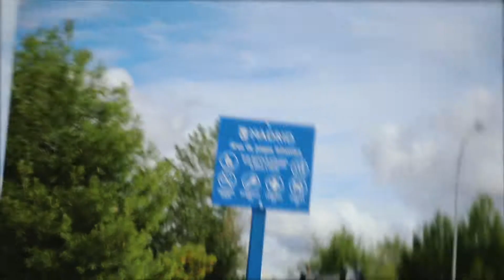【西班牙VLOG】2019年第23集：蜘蛛大滑梯——马德里溜娃好去处！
发现了一个周末溜娃的好去处！马德里Ensanche de Vallecas 宜家 La Gavia店的背面空地修了一片孩子玩耍的乐园，其中包括两个设计感十足的大滑梯、幼儿天地以及足篮球运动场。跟我的视频一起了解一下吧！

乐园地址
Araña Park

我使用的设备：
相机
佳能5D Mark IV
Gopro Hero 5
Huawei P30

麦克风
Tascam DR-10SG
Rode Videomicro

稳定器
智云云鹤2
智云Smooth 2

脚架
Joby Grillapod+球台
印迹眼镜蛇2 独脚架

监视器
富威德F6

VLOG器材搭配
1，5D MARK IV + Tascam DR-10SG + JOBY八爪鱼/印迹独脚架底座
2，Gopro Hero 5 + Rode Videomicro + 兔笼 + 音频转换器